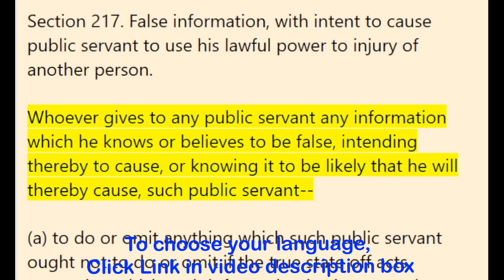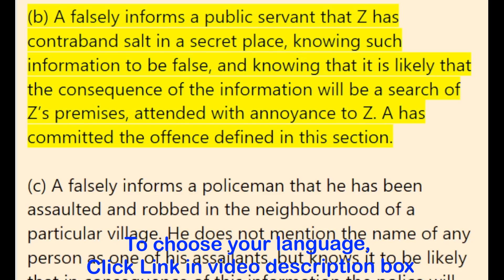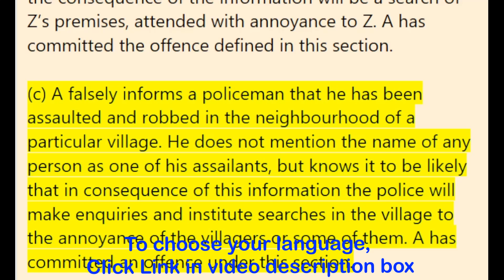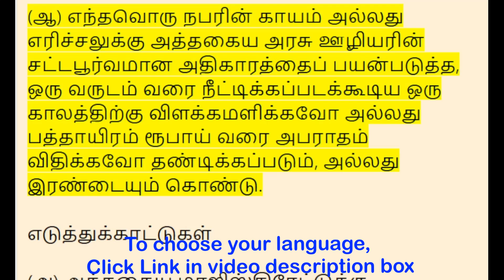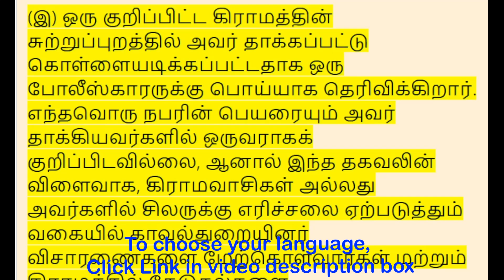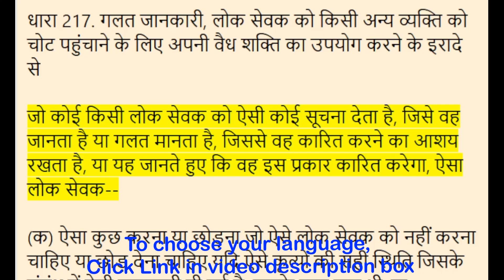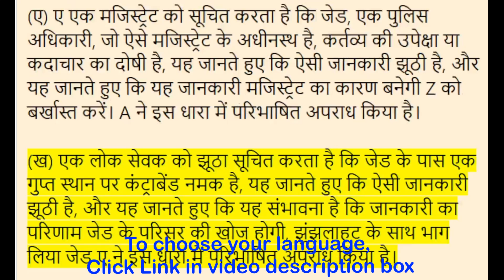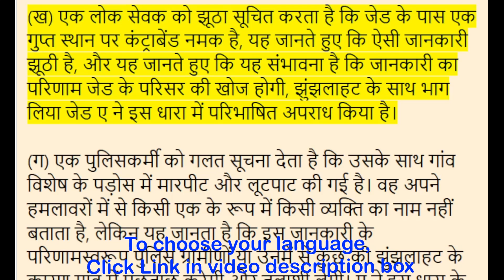Section 217 - False information, with intent to cause public servant to use his lawful power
English - 00:00:00
தமிழ் - 00:02:20
हिन्दी - 00:04:57

(BNS Act 2023) in English to Tamil, Hindi

Section 217. False information, with intent to cause public servant to use his lawful power to injury of another person

Whoever gives to any public servant any information which he knows or believes to be false, intending thereby to cause, or knowing it to be likely that he will thereby cause, such public servant--

(a) to do or omit anything which such public servant ought not to do or omit if the true state off acts respecting which such information is given were known by him; or

(b) to use the lawful power of such public servant to the injury or annoyance of any person, shall be punished with imprisonment of either description for a term which may extend to one year, or with fine which may extend to ten thousand rupees, or with both.

Illustrations

(a) A informs a Magistrate that Z, a police officer, subordinate to such Magistrate, has been guilty of neglect of duty or misconduct, knowing such information to be false, and knowing it to be likely that the information will cause the Magistrate to dismiss Z. A has committed the offence defined in this section.

பிரிவு 217. தவறான தகவல்கள், அரசு ஊழியர் தனது சட்டபூர்வமான அதிகாரத்தை மற்றொரு நபருக்கு காயப்படுத்தும் நோக்கத்துடன்

எந்தவொரு அரசு ஊழியருக்கும் தனக்குத் தெரிந்த அல்லது பொய்யானது என்று நம்பும் எந்தவொரு தகவலையும் வழங்குபவர், அதன் மூலம் ஏற்படுத்த விரும்புவது அல்லது அதன் மூலம் அவர் ஏற்படுத்தக்கூடும் என்று அறிந்தால், அத்தகைய பொது ஊழியர்-

(அ) அத்தகைய அரசு ஊழியர் செய்யக்கூடாத அல்லது தவிர்க்கக்கூடாத எதையும் செய்யவோ அல்லது தவிர்க்கவோ, அத்தகைய தகவல்கள் கொடுக்கப்பட்டவை தொடர்பான உண்மையான செயல்கள் அவரால் அறியப்பட்டிருந்தால்; அல்லது

(ஆ) எந்தவொரு நபரின் காயம் அல்லது எரிச்சலுக்கு அத்தகைய அரசு ஊழியரின் சட்டபூர்வமான அதிகாரத்தைப் பயன்படுத்த, ஒரு வருடம் வரை நீட்டிக்கப்படக்கூடிய ஒரு காலத்திற்கு விளக்கமளிக்கவோ அல்லது பத்தாயிரம் ரூபாய் வரை அபராதம் விதிக்கவோ தண்டிக்கப்படும், அல்லது இரண்டையும் கொண்டு.

எடுத்துக்காட்டுகள்

(அ) அத்தகைய மாஜிஸ்திரேட்டுக்கு அடிபணிந்த ஒரு காவல்துறை அதிகாரியான இசட், கடமை அல்லது தவறான நடத்தையை புறக்கணித்த குற்றவாளி என்றும், அத்தகைய தகவல்கள் தவறானவை என்று அறிந்தவர் என்றும், தகவல் மாஜிஸ்திரேட்டுக்கு வழிவகுக்கும் என்பதை அறிந்தவர் என்றும் ஒரு மாஜிஸ்திரேட்டுக்கு தெரிவிக்கிறார் இசட். ஏ இந்த பிரிவில் வரையறுக்கப்பட்ட குற்றத்தைச் செய்துள்ளார்.

(ஆ) ஒரு பொது ஊழியருக்கு இசட் ஒரு ரகசிய இடத்தில் உப்பை கடத்தியிருப்பதாக பொய்யாகத் தெரிவிக்கிறார், அத்தகைய தகவல்கள் தவறானவை என்று அறிந்து, தகவலின் விளைவு இசட் வளாகத்தைத் தேடுவதாக இருக்கலாம் என்பதை அறிந்து, எரிச்சலுடன் கலந்து கொண்டார் இசட். இந்த பிரிவில் வரையறுக்கப்பட்ட குற்றத்தை ஏ செய்துள்ளார்.

(இ) ஒரு குறிப்பிட்ட கிராமத்தின் சுற்றுப்புறத்தில் அவர் தாக்கப்பட்டு கொள்ளையடிக்கப்பட்டதாக ஒரு போலீஸ்காரருக்கு பொய்யாக தெரிவிக்கிறார். எந்தவொரு நபரின் பெயரையும் அவர் தாக்கியவர்களில் ஒருவராகக் குறிப்பிடவில்லை, ஆனால் இந்த தகவலின் விளைவாக, கிராமவாசிகள் அல்லது அவர்களில் சிலருக்கு எரிச்சலை ஏற்படுத்தும் வகையில் காவல்துறையினர் விசாரணைகளை மேற்கொள்வார்கள் மற்றும் கிராமத்தில் தேடுதல்களை மேற்கொள்வார்கள் என்பது அவருக்குத் தெரியும். இந்த பிரிவின் கீழ் ஏ ஒரு குற்றத்தைச் செய்துள்ளார்.

धारा 217. गलत जानकारी, लोक सेवक को किसी अन्य व्यक्ति को चोट पहुंचाने के लिए अपनी वैध शक्ति का उपयोग करने के इरादे से

जो कोई किसी लोक सेवक को ऐसी कोई सूचना देता है, जिसे वह जानता है या गलत मानता है, जिससे वह कारित करने का आशय रखता है, या यह जानते हुए कि वह इस प्रकार कारित करेगा, ऐसा लोक सेवक--

(क) ऐसा कुछ करना या छोड़ना जो ऐसे लोक सेवक को नहीं करना चाहिए या छोड़ देना चाहिए यदि ऐसे कृत्यों की सही स्थिति जिसके संबंध में ऐसी जानकारी दी गई है, उसके द्वारा ज्ञात थी; या

(ख) ऐसे लोक सेवक की विधिपूर्ण शक्ति का किसी व्यक्ति को क्षति पहुंचाने या झुंझलाने के लिए उपयोग करने के लिए, दोनों में से किसी भांति के कारावास से, जिसकी अवधि एक वर्ष तक की हो सकेगी, या जुर्माने से, जो दस हजार रुपए तक का हो सकेगा, या दोनों से दंडित किया जाएगा।

चित्रण

(ए) ए एक मजिस्ट्रेट को सूचित करता है कि जेड, एक पुलिस अधिकारी, जो ऐसे मजिस्ट्रेट के अधीनस्थ है, कर्तव्य की उपेक्षा या कदाचार का दोषी है, यह जानते हुए कि ऐसी जानकारी झूठी है, और यह जानते हुए कि यह जानकारी मजिस्ट्रेट का कारण बनेगी Z को बर्खास्त करें। A ने इस धारा में परिभाषित अपराध किया है।

(ख) एक लोक सेवक को झूठा सूचित करता है कि जेड के पास एक गुप्त स्थान पर कंट्राबेंड नमक है, यह जानते हुए कि ऐसी जानकारी झूठी है, और यह जानते हुए कि यह संभावना है कि जानकारी का परिणाम जेड के परिसर की खोज होगी, झुंझलाहट के साथ भाग लिया जेड ए ने इस धारा में परिभाषित अपराध किया है।

(ग) एक पुलिसकर्मी को गलत सूचना देता है कि उसके साथ गांव विशेष के पड़ोस में मारपीट और लूटपाट की गई है। वह अपने हमलावरों में से किसी एक के रूप में किसी व्यक्ति का नाम नहीं बताता है, लेकिन यह जानता है कि इस जानकारी के परिणामस्वरूप पुलिस ग्रामीणों या उनमें से कुछ की झुंझलाहट के कारण गांव में पूछताछ करेगी और तलाशी लेगी। ए ने इस धारा के तहत अपराध किया है।